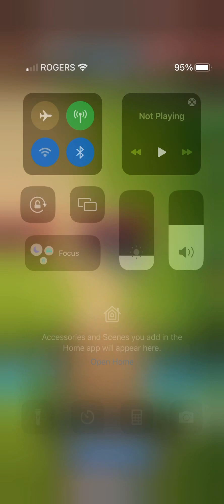Weekend Minion War